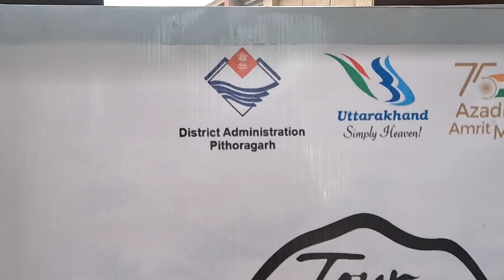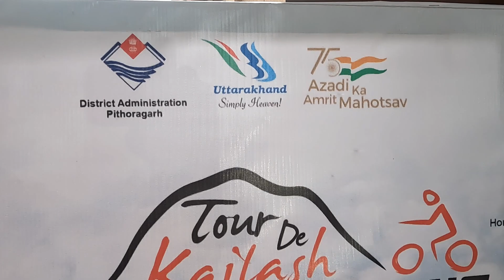What else to do during Adi kailash , Om parvat yatra, Must Watch this before you do to mountains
@Vairagyatra @DesiWanderer @Distancebetweenbyshubh @visa2explore please visit the place and make it famous , D.m sir need help of influencers like you to make indian claim more strong by strengthening tourism .

Introducing our second series off road adventure . Uttarakhand tourism and pithoragarh administration organised a cycle rally at 15000ft . in

upcoming episodes we will tell you about how to reach adi kailash and om parvat and all details about permit, transportation, stay facility and all do's and don'ts

, we are Pinaak - preserving indigenous heritage and ancient knowledge . We are on a mission to document and save folk lores, secerts, ancient knowledge about craft, herbs, culture and much more. Not only just saving , we will also try to provide some of the things with authenticity through our platform Pahadwala by Jan 2023.
 Mysteries of Caves and Temples of Himalayas.
 Mysterious places in the Himalayas
which is the most mysterious mountain in india
Interesting facts about himalayas
Rishis in himalayas
what are the mysteries in himalayas
where is Om parvat
where is adi kailash
What are five kailash
Is om parvat is real?
Best place to travel in uttarakhand
Where is Kailash?
can we go to om parvat
where is kailash
Best time to travel adi kailash
Best time to travel om parvat
is om parvat and adi kailash is same
how to travel om parvat
how to travel adi kailash